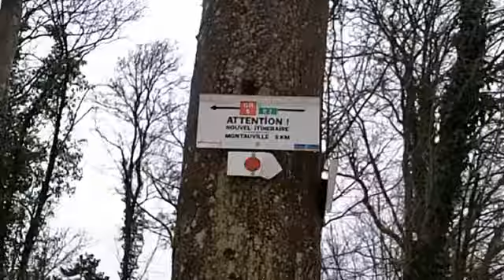Mamey Croix Ch